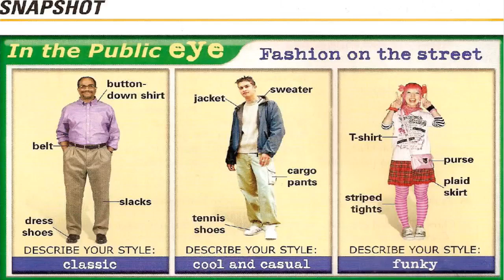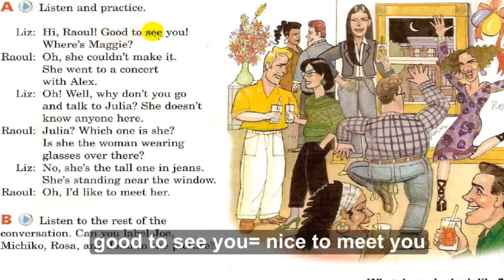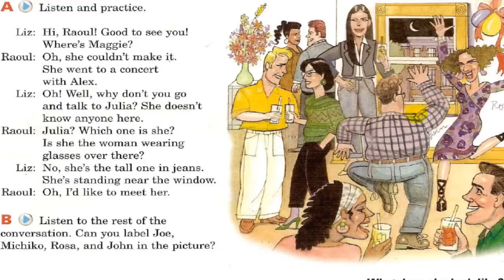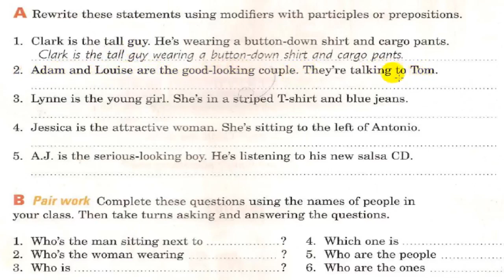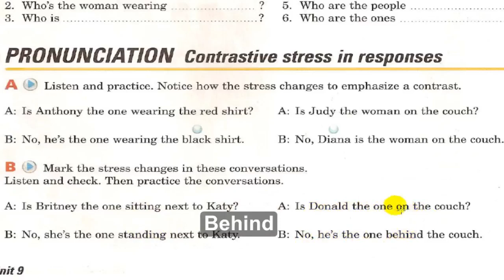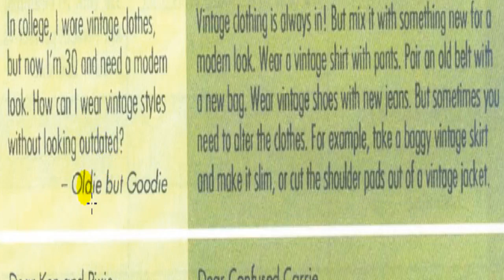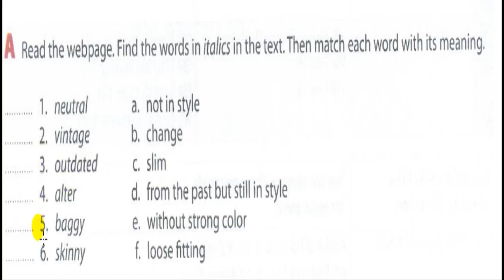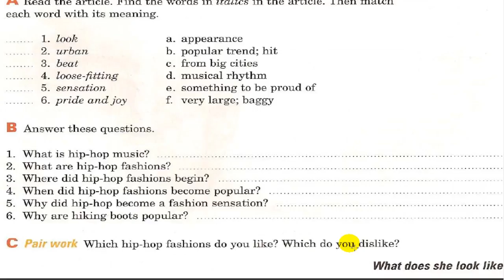Interchange 1 unit 9 part 2 4th edition (english4all)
The video includes explaining unit 9 part 2 of Interchange  1 + Modifiers with Participles and prepositions  power point + vocabulary of unit 9 part 2